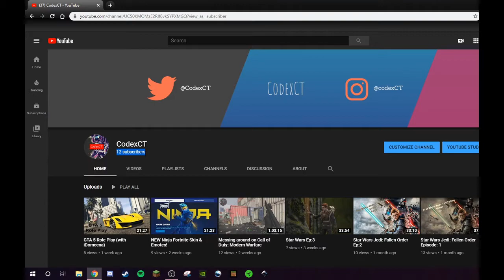How to INSTANTLY change your subscriber count